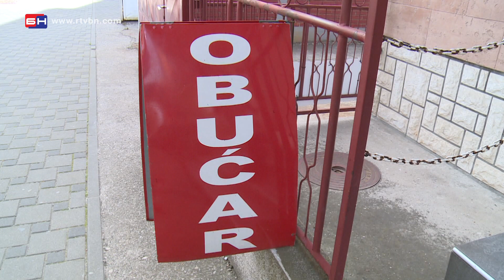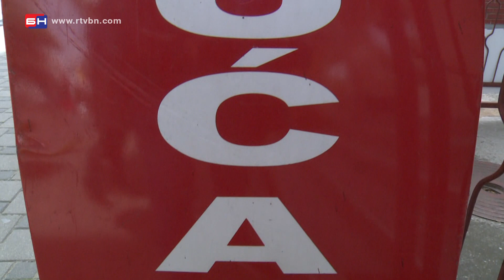Rad obućara nakon popuštanja mjera - Bijeljina (BN TV 2020) HD